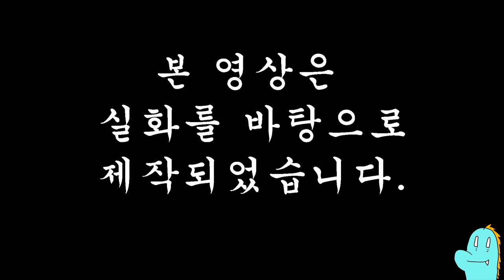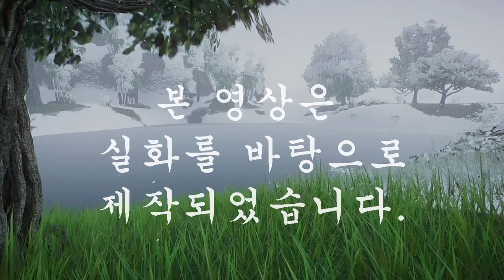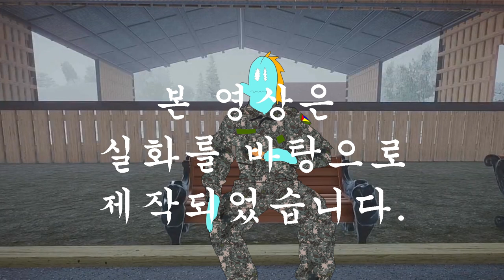1화 [맏선임 심키] / 우당탕탕 토우소대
"땅을 잘 파는 다람쥐는 슬픈 다람쥐이고
나무를 잘타는 두더지는 슬픈 두더지이다."